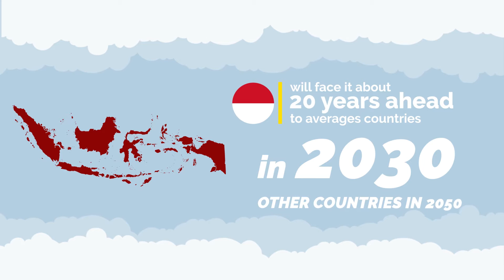Where Our Food Will Come From?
In year 2015, about 55 % Indonesian population stayed in cities and the rest 45 % in rural areas. With this composition, Indonesia already could not meet their own food for their own population. Indonesia is second biggest importer for wheat, third biggest importer for soybean as well as cane sugar.

It is predicted that by year 2030, more then 2/3 of Indonesian will stay in cities. Only less then 1/3 of Indonesian will still stays in rural areas, so where the food will come from ?

Before it is too late, it is now the time for us to realize a huge problem that will come to us. It is now for us to concern about our own food, that why we initiate a movement we call it iGrow My Own Food.

It is a platform for everybody urban and rural people can contribute with their own resources – for food production.